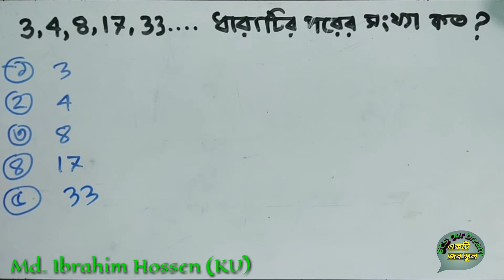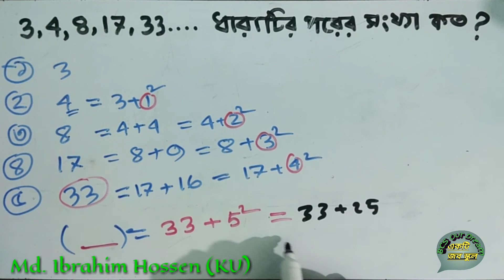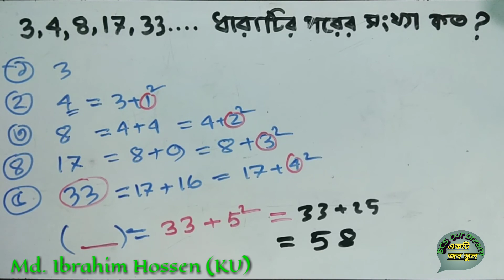3,4,8,17,33 .......ধারাটির পরের পদ কত?